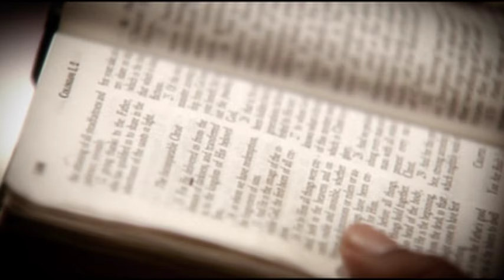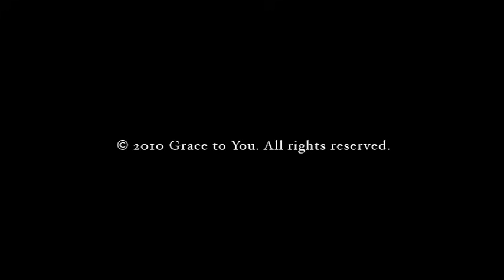Spiritual Blindness, Part 2 (Mark 8:11-21)